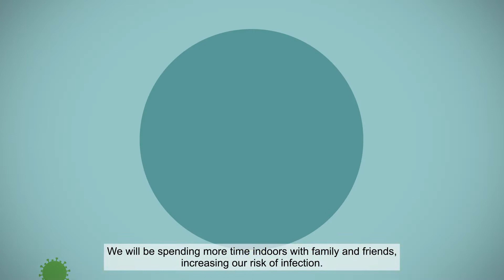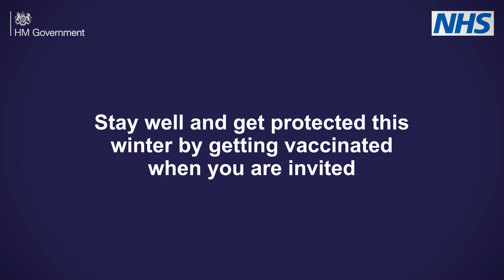Covid-19 and Flu vaccines - Boost your immunity with winter animation (2022)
This video outlines the importance of keeping safe and well this winter by having the Covid-19 and Flu vaccinations. Boost your immunity this winter.